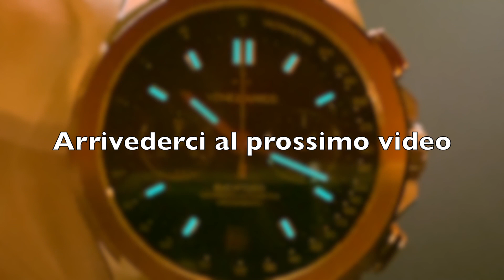Venezianico BUCINTORO "Prima Serie".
Watch Venezianico BUCINTORO "Prima Serie". Calibro Seiko NE86 è un movimento automatico che impiega soluzioni meccaniche avanzate come la ruota a colonne e l'innesto verticale, coniugando affidabilità e precisione.